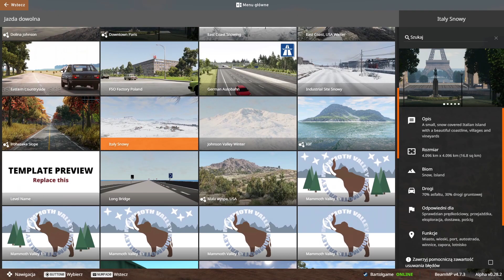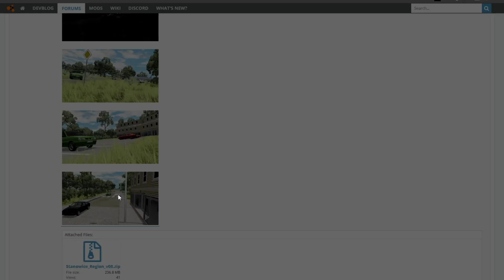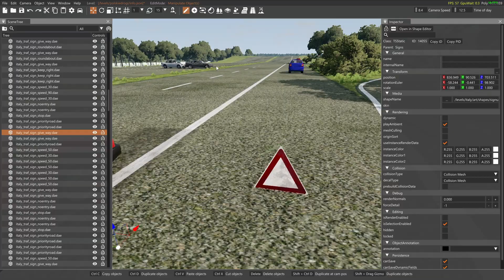🇵🇱Nowa Mapa Polski, czy naprawde jest aż tak źle? | BeamNG.drive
Ogrywanie Nowej Mapy Polski Stanowice Region
▰ ▱ ▰ ▱ ▰ ▱⬇️ Rozwiń opis⬇️ ▰ ▱ ▰ ▱ ▰ ▱

▰ ▱ ▰ ▱ ▰ ▱Ważne Linki ▱ ▰ ▱▰ ▱ ▰ ▱ ▰

Specyfikacje Komputera:
Procesor AMD Ryzen 5 2600 Six-Core Processor 3.40 GHz
Ram: 16GB 3200mhz IRDM
Karta Graficzna: Gigabyte GeForce RTX 3060
Obudowa: IBOX Wizard 3
👉dajcie LIKE👍
👉Zostawcie SUBA▶️
👉Dzwońcie 🔔

Jesteś totalnym kozaczkiem jak to wszystko zrobiłeś!
To tyle.

Utwór: Simthec
Wykonawca: Dzwonko